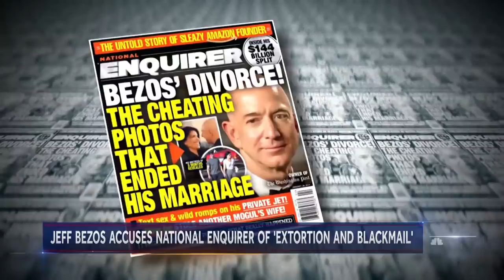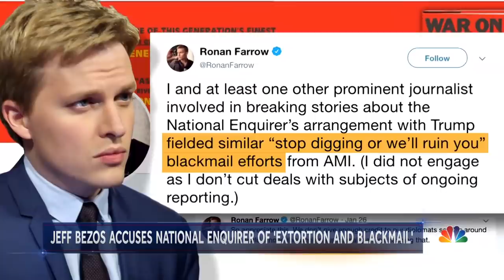Jeff Bezos Accuses National Enquirer Owner Of ‘Blackmail And Extortion’ | NBC Nightly News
The Amazon CEO wrote in a bombshell blog post that he plans to “stand up to” the National Enquirer and its publisher American Media Inc. Bezos says the National Enquirer threatened to publish intimate photos of him after he opened a private investigation into how the publication acquired his private text messages.